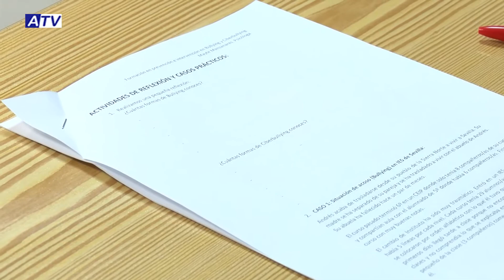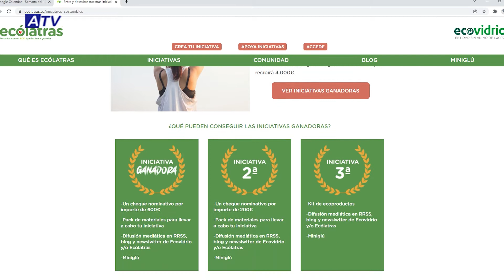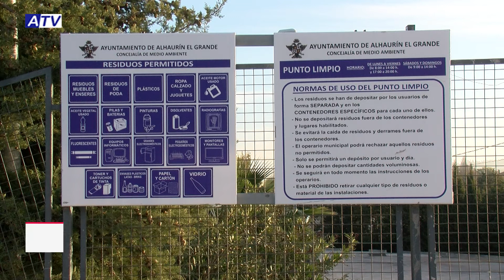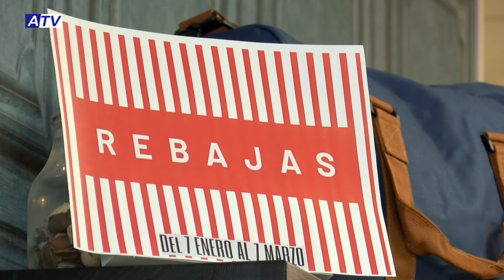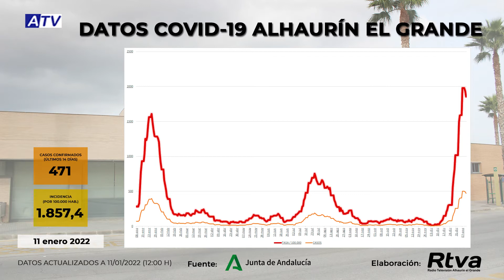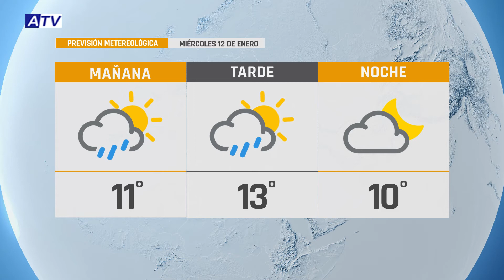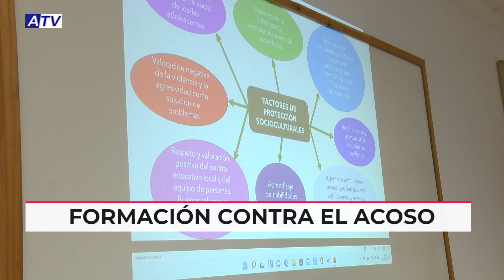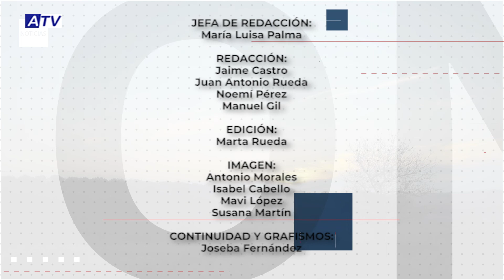NOTICIAS ATV 11 DE ENERO DE 2022 – ACTUALIDAD DE ALHAURÍN EL GRANDE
Noticias de Alhaurín el Grande. Actualidad del martes 11 de enero de 2022 en el Informativo de ATV.

1. MÁS PLAZAS CONCERTADAS
El pasado 1 de enero entró en funcionamiento el convenio de colaboración del Ayuntamiento de Alhaurín el Grande con la Junta de Andalucía relativo al Centro Ocupacional Fahala, de manera que a partir de ahora el Gobierno autonómico asume en su totalidad el concierto de las 60 plazas del centro.

2. FORMACIÓN CONTRA EL ACOSO
Empleados municipales reciben estos días un curso sobre detección y prevención del acoso. Se trata de unas de las 15 acciones formativas que la administración local desarrolla durante este curso.

3. “LA INVASIÓN DE LOS ECÓLATRAS”
Continúa en marcha la campaña especial de Ecovidrio denominada ‘La invasión de los Ecólatras’. Hasta el próximo día 30 de enero los vecinos pueden participar con la presentación de proyectos que fomenten la sostenibilidad y la economía circular.

4. ÚLTIMOS DÍAS
La exposición “ALTERGRECO” del autor manchego Jesús Calzada, que está actualmente en la Biblioteca Municipal, permanecerá abierta al público hasta el día 22 de enero. Una propuesta muy colorida, figurativa y abstracta, donde su autor realiza una reinterpretación de la obra pictórica de El Greco.

5. MODA EN REBAJAS
Las rebajas de enero ya están en marcha en los comercios alhaurinos. Como cada año, son las tiendas de moda las que más se vuelcan en estas campañas especiales de descuentos.